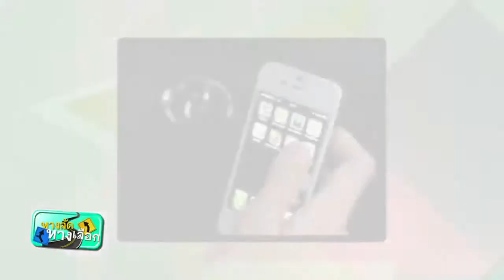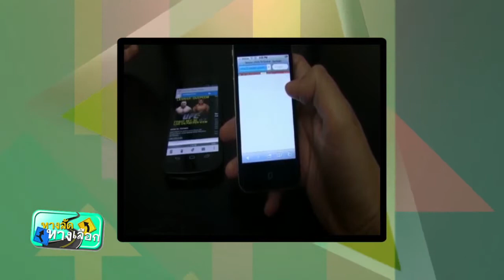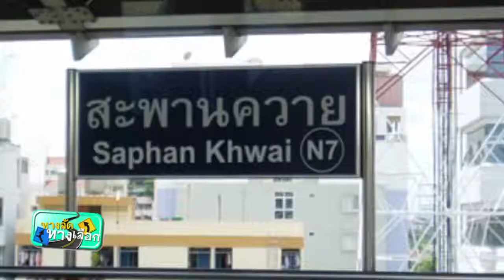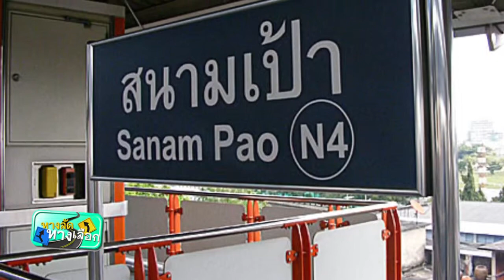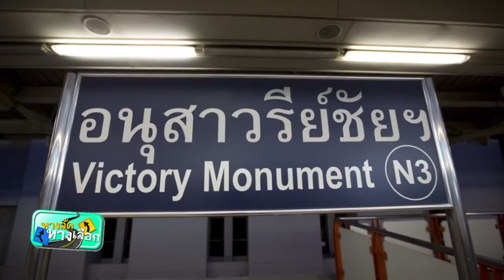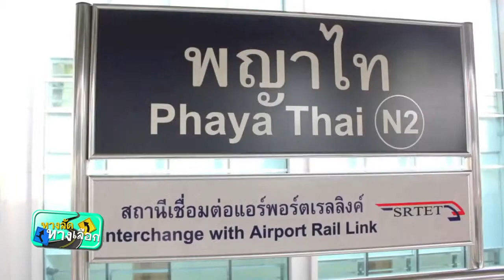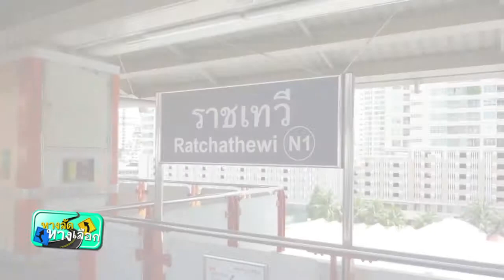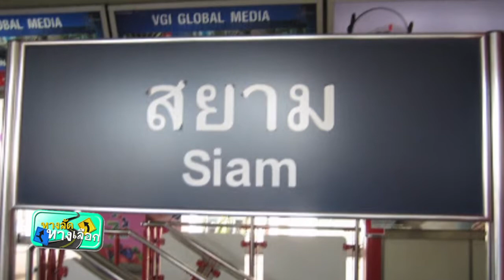ทางลัดทางเลือก วันที่ 17 พฤษภาคม 2558 ตอน ท่องเที่ยวรอบกรุงไปกับ BTS part2